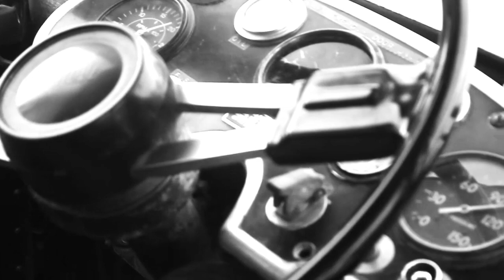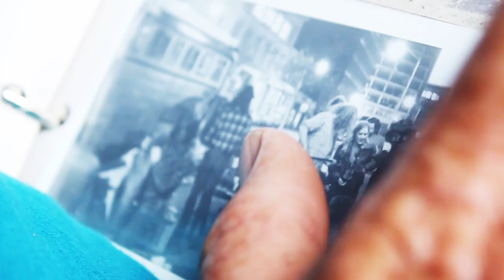mr green tortoise 720p